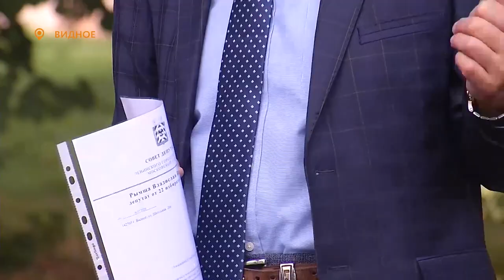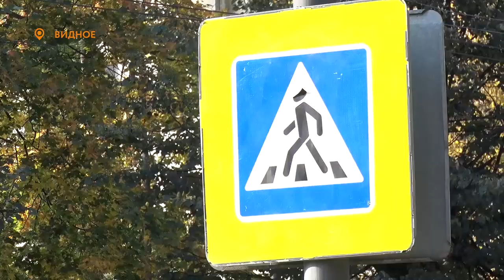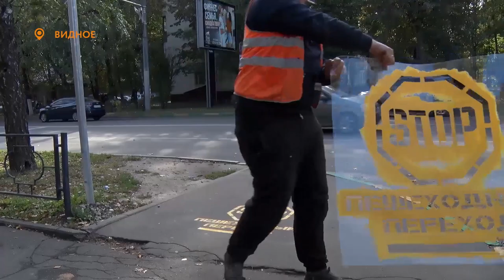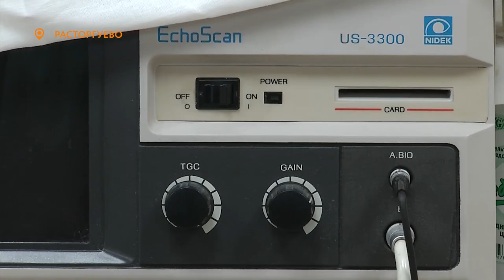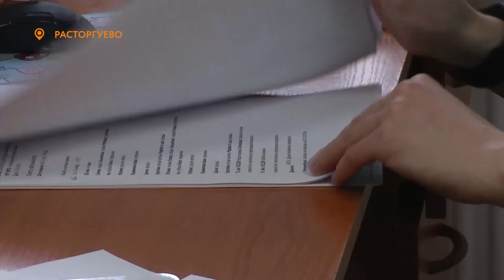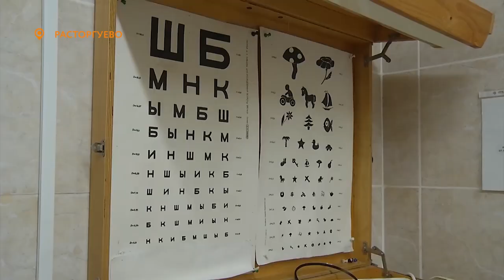Новости телеканала Видное-ТВ (02.10.2020 - пятница)